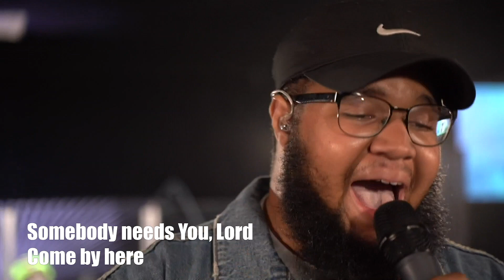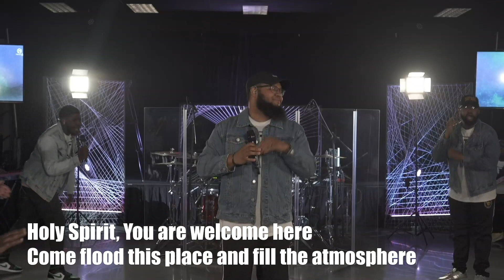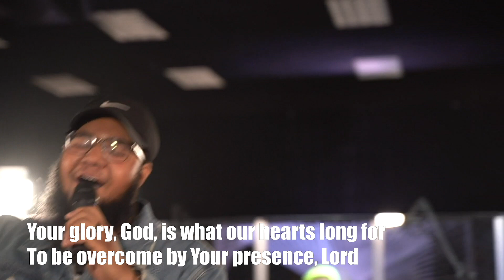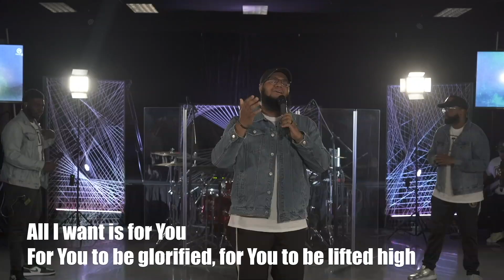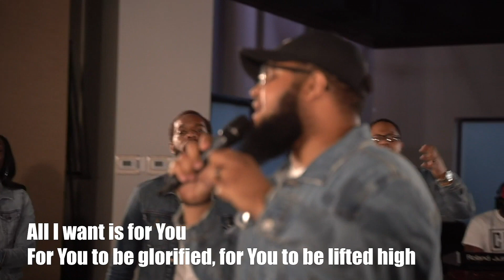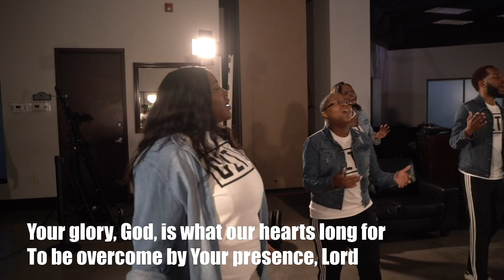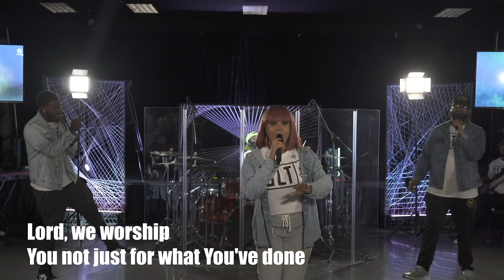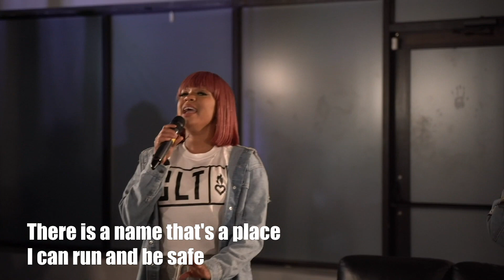SAFE Pt.1 - Pastor Shomari White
Text to Give: Text HLOLT (tithe) or HLOLO (offering) & dollar amount to 28950
Become a member of HLC: Text JOINHLC to 28950
Dedicate your life to Christ: Text SAVEDHLC to 28950